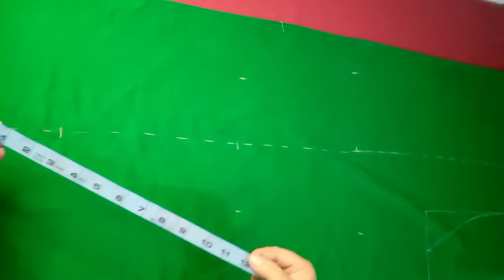perfect & easy bell bottom trouser cutting method by noor stitching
Assalamu Alikum In this video I will show you bell bottom trouser cutting method noor stitching art